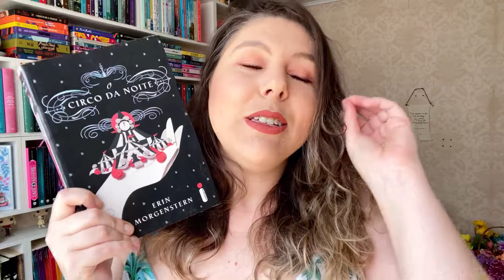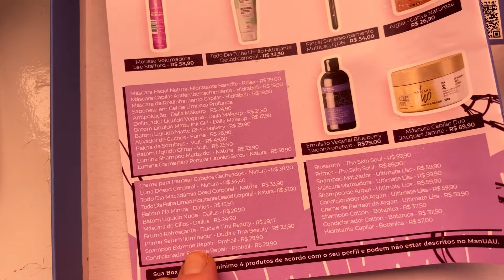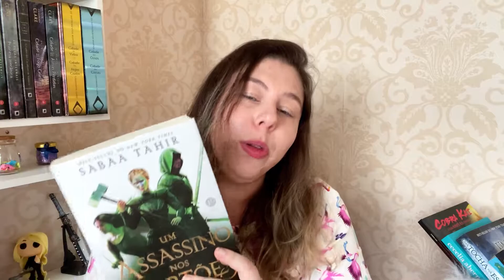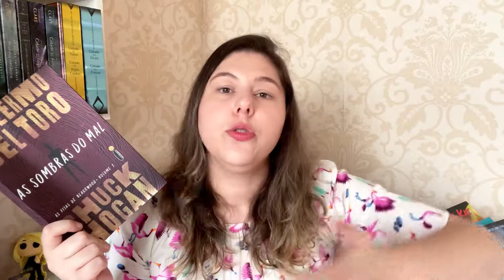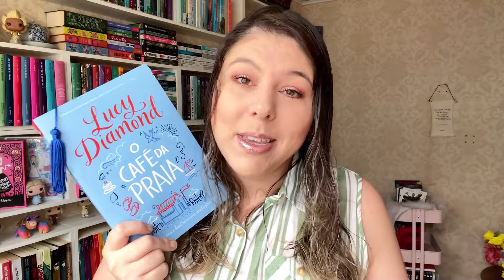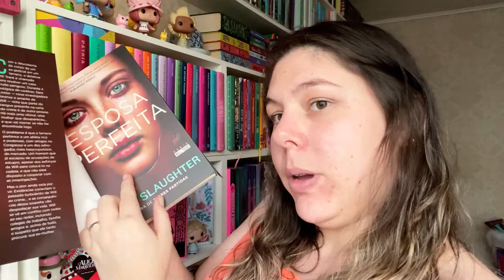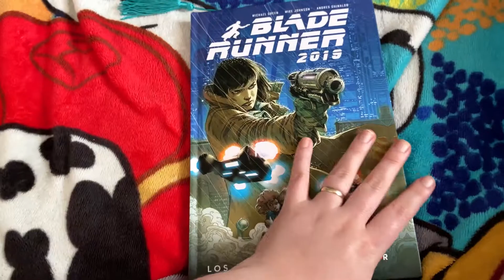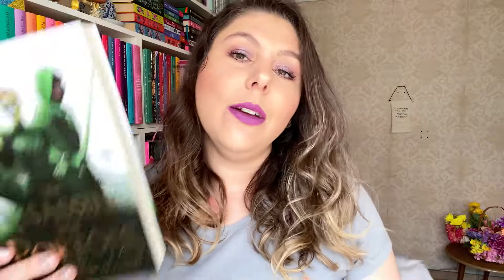LEITURAS DA SEMANA | VLOG #4 | Camila Justi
Mais uma semana de muita leitura por aqui!!

Livros Citados:

Crime e Castigo

Um Assassino nos Portões

Esposa Perfeita

O Café da Praia

Blade Runner

✨Compre com o meu link e me ajude a crescer!!

📬Caixa Postal:

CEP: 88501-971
Lages-SC